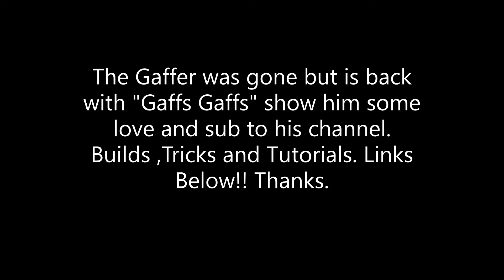Follow the Lady. (Just follow the lady, you can do it).👏👏😁😁🤘🤘